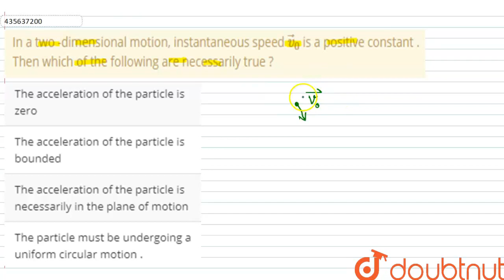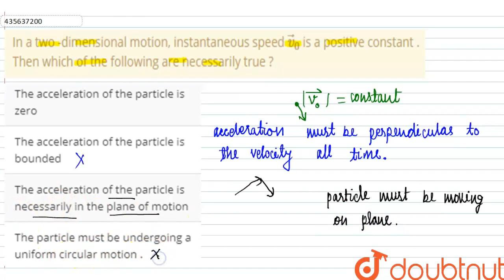In a two -dimensional motion, instantaneous speed vecv_(0) is a positive constant . Then which o...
In a two -dimensional motion, instantaneous speed vecv_(0) is a positive constant . Then which of the following are necessarily true ?
Class: 11
Subject: PHYSICS
Chapter: MOTION IN A PLANE
Board:CBSE

👉 Have Any Query? Ask Us.